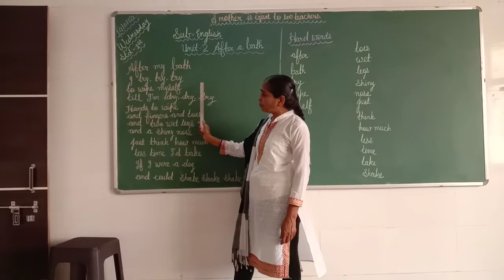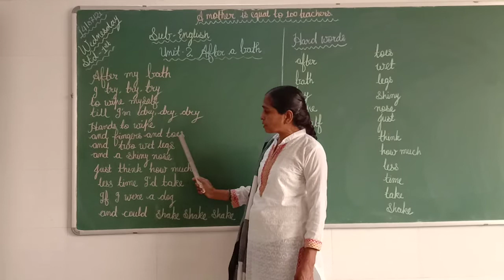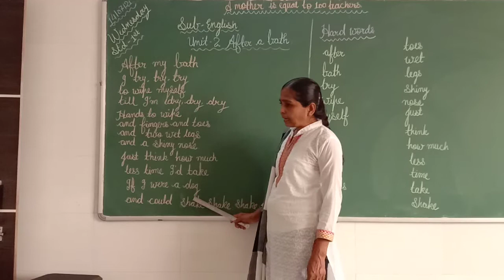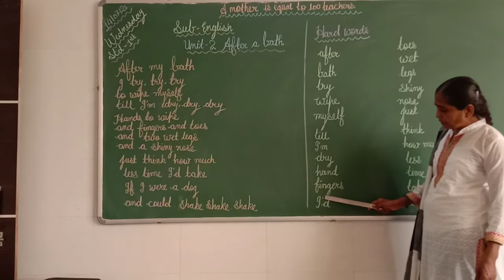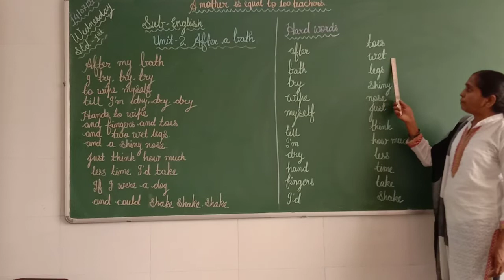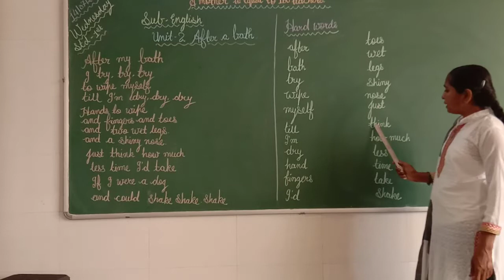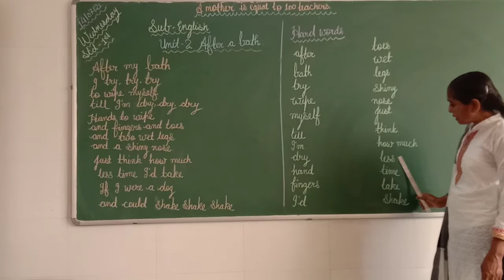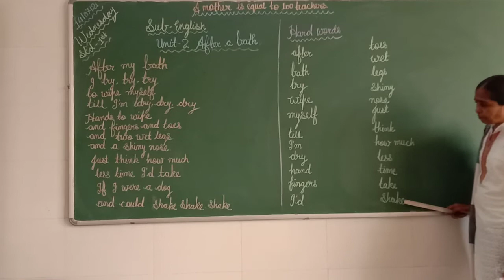Std-1, Sub-English, Unit-2 After a bath